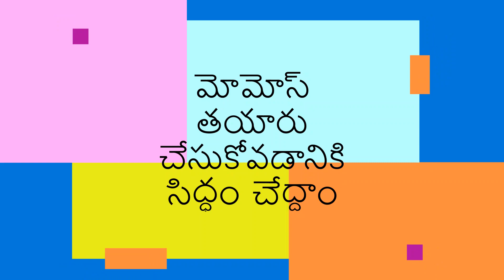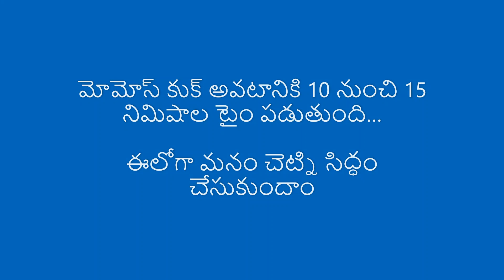Veg Momos Recipe | ఎంతో రుచికరమైన మోమోస్ ఇంట్లోనే తయారు చేసుకోవచ్చండి | Tasty Momos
Welcome to The Spicy Hub !

In today's video, we're making Veg Momos  , a mouth-watering Veg Momos Recipe that you can easily prepare at home. Follow along with our step-by-step guide to create this delicious and satisfying meal that your whole family will love.

Veg Momos Recipe in Telugu | ఎంతో రుచికరమైన మోమోస్ ఇంట్లోనే తయారు చేసుకోవచ్చండి మరి ఎక్కడికో ఎందుకు...

Easy and tasty momos at home.

కావలసిన పదార్థాలు మరియు తయారీ విధానం చూద్దాం